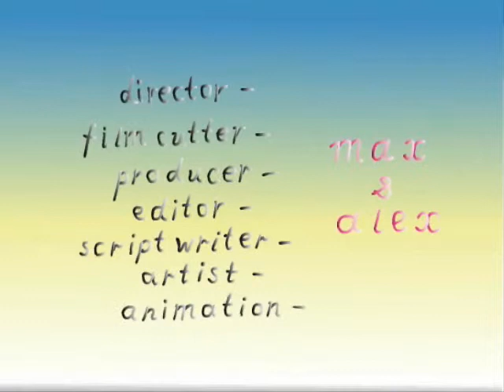CROW & TORTOISE 3.wmv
authors Alex Timoshenkov & Maxim Anferov